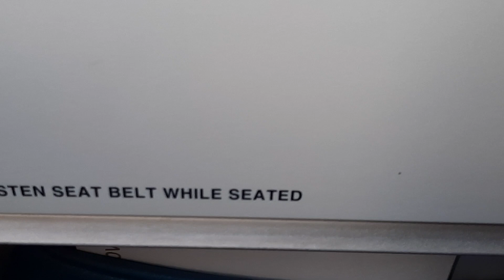VIEW FROM PAL AIRBUS 320 FLYING 34K FEET ABOVE SEA LEVEL THEN DESCENDS ON NAIA WITH VIEW OF RUNWAY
View of clouds and ground below with PAL Airbus 320 from Pagadian City 34,000 feet above sea level. It goes through the clouds and descends on NAIA arriving safely with view of the runway on a clear morning.